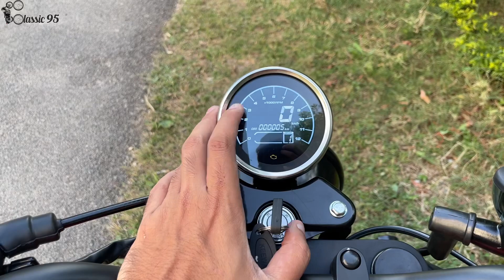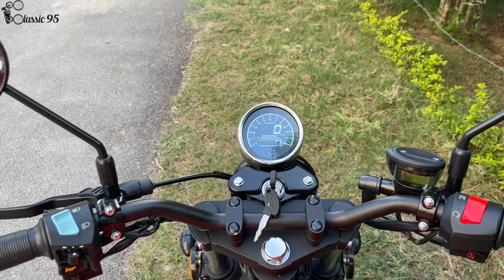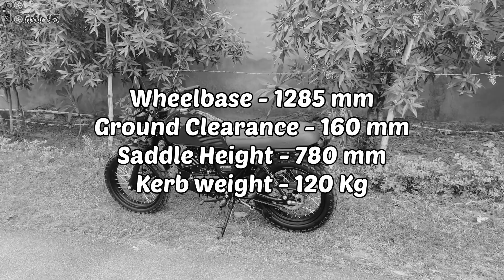Keeway SR 125 - Honest Review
Hey Guys Back With Another Video of Keeway V302C please do Support me in Mission of 100k+ Subscribers.

Regards:- classic 95 ( MAAN VIJAY SINGH SOLANKI )

Link:-